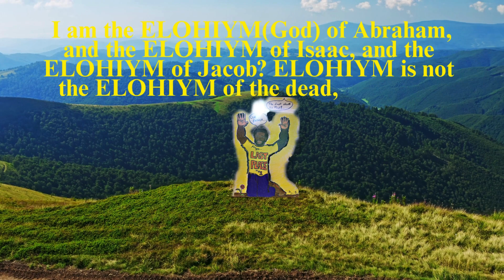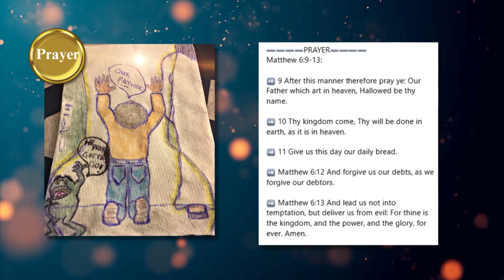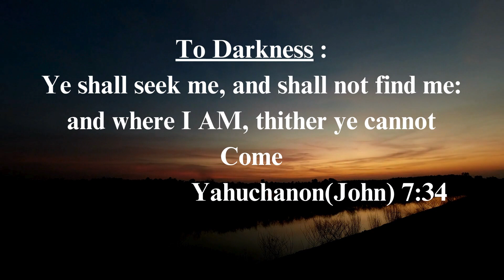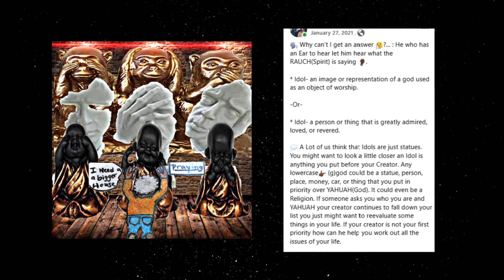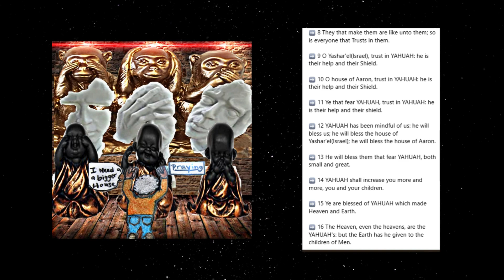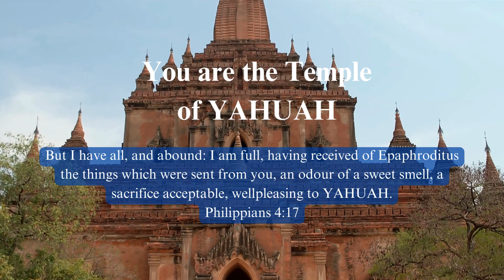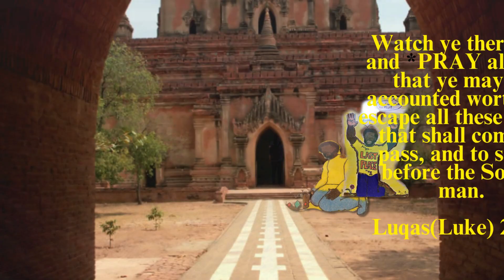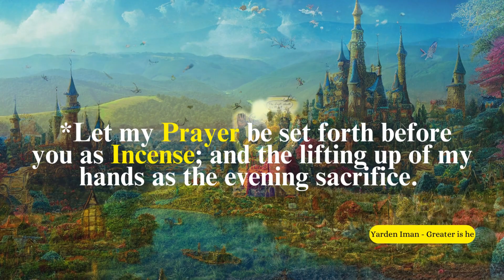Our FATHER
In this video, we will take a look into prayer.

 This video shows an example of how to pray and how not to pray according to Father YAH. While gaining some understanding and obtaining more precepts along the way.